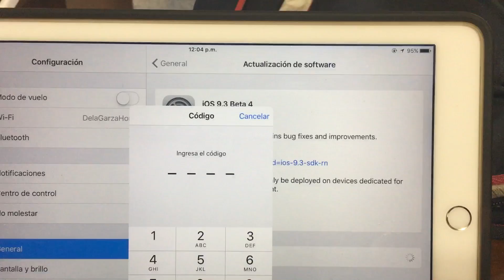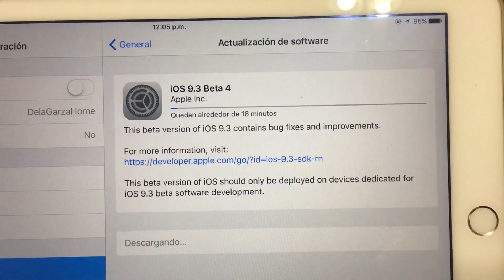iOS 9.3 Beta 4 22/02/2016